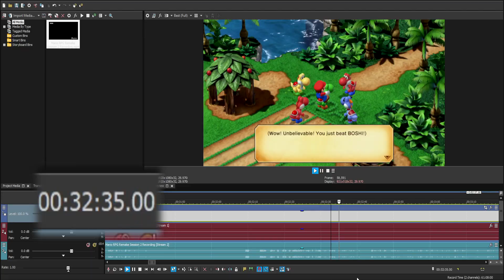Why Are They So Cool?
[Episode 2.5] Whatever happens in Moleville; Stays in Moleville. Also Yo'ster Isle & Moleville had a lot more happen than I thought they would... so I kept it separate from the 'Booster' Segment. :3

Video Editor / Thumbnail:
✵ HoweeRaiku (myself)